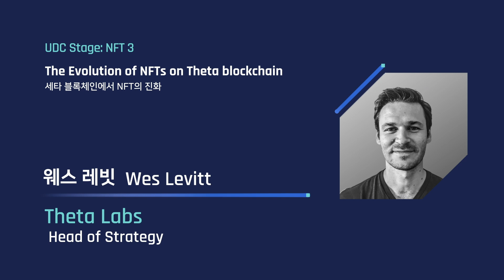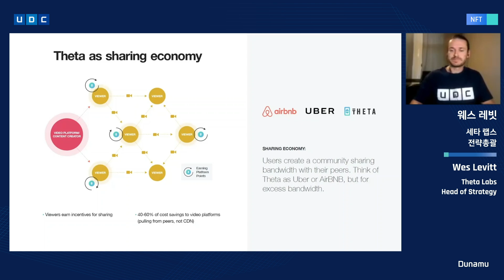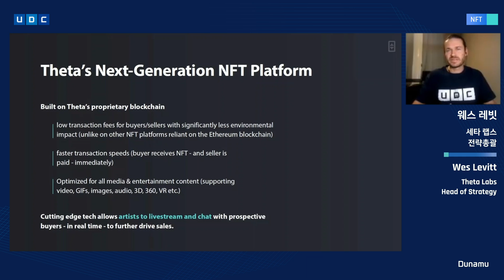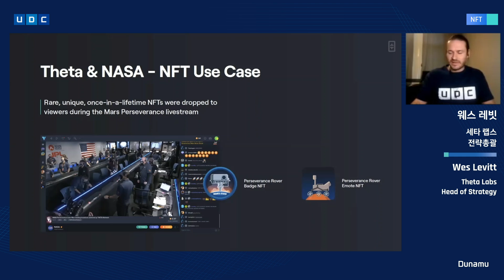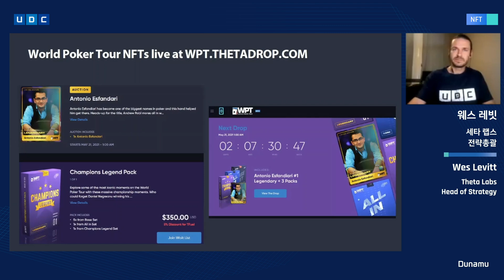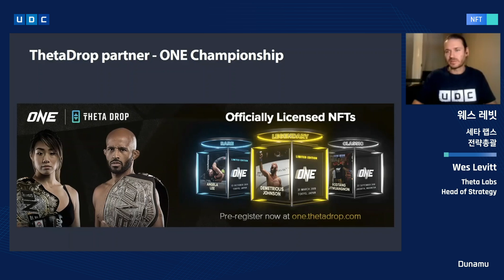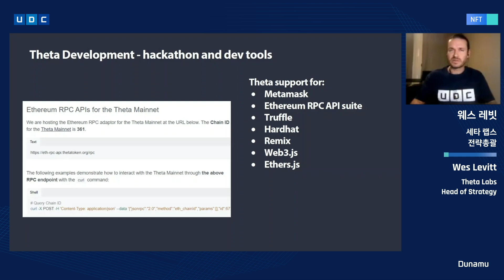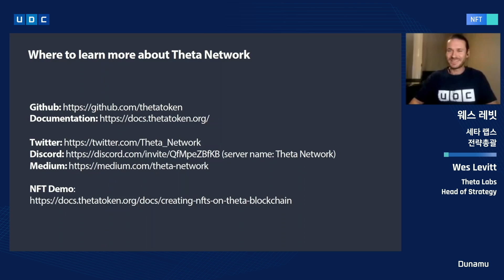[UDC 2021] Day 1 | Wes Levitt - The Evolution of NFTs on Theta blockchain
■ 프로그램 ■
NFT 3: 세타 블록체인에서 NFT의 진화
- 세타 랩스, 웨스 레빗 전략총괄

블록체인은 데이터를 완벽하게 손실 없이 공유하고, 해킹으로 인한 데이터의 변조를 막을 수 있는 기술로 많은 기업에서 관심을 갖고 도입하고 있습니다. 기업환경에서 적합한 블록체인 솔루션은 어떤 기능을 갖춰야 하는지, 시장성 확보를 위한 확장성 보완을 위해 어떤 노력과 성과가 있었는지, 엔터프라이즈 솔루션 분야를 이끌고 있는 Hedera Hashgraph, Lambda256에게 들어보겠습니다.

■ Program ■
NFT 3: The Evolution of NFTs on Theta blockchain
- Theta Labs, Wes Levitt Head of Strategy

NFT, which has emerged as one of the hottest keywords in the Blockchain space, is drawing lots of attention with its ability to confirm the rarity and originality of digital assets. While current excitement is around arts, K-pop, sports, and games, many are curious about endless possibilities of NFT, to what extent it will be applied to. With growing importance, UDC 2021 will dedicate one of the two days as ‘NFT Day’ and take deep dive into how the world’s leading projects are preparing for the future of NFT, which can really become a core concept of future industries. Join us at UDC 2021 and hear from Sky Mavis, Seoul Auction Blue Co., Ltd., Theta Labs, THE SANDBOX.

ㅡ